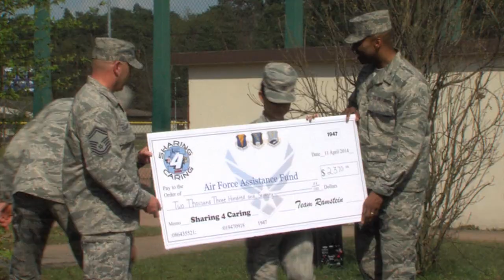AFAF Sports Day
Winning isn't everything at Ramstein Air Base, it's the only thing. Airman First Class Austin Siegel takes us to the battlefields.